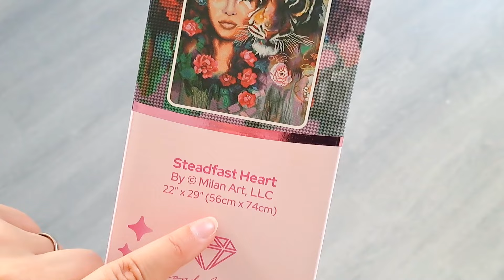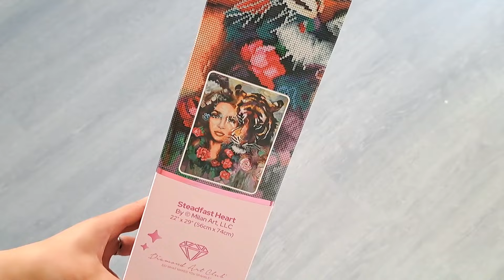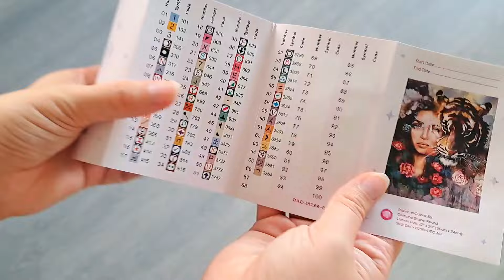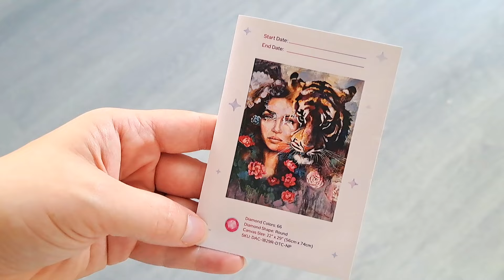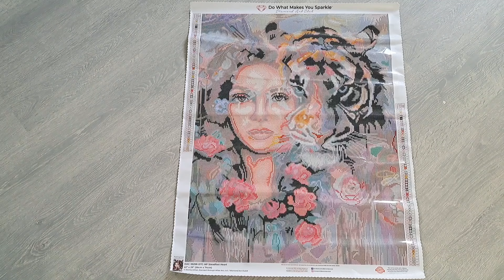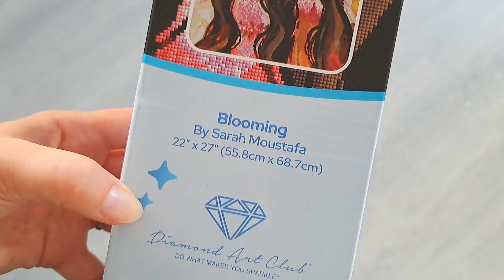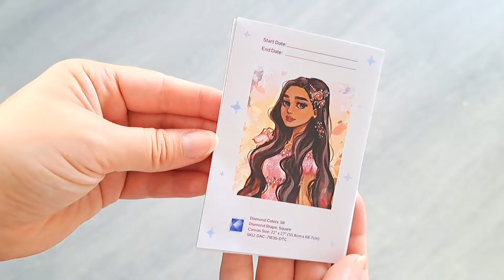Diamond Art Club Haul & Unboxing - Blooming & Steadfast Heart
My Diamond Painting Etsy shop